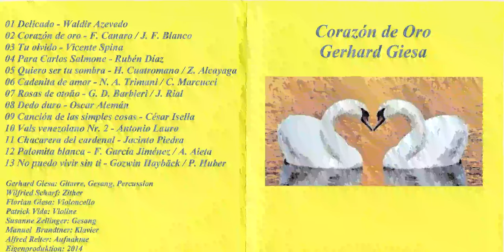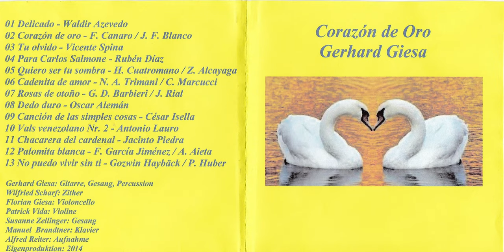Vals venezolano Nr. 2, Antonio Lauro, Gerhard Giesa & Wilfried Scharf, Austria, 2014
Título: Vals venezolano Nr. 2

Compositor: Antonio Lauro

Número de año de grabación: 2014

Orquestina: Gerhard Giesa & Wilfried Scharf

Ingeniero de sonido: Alfred Reiter